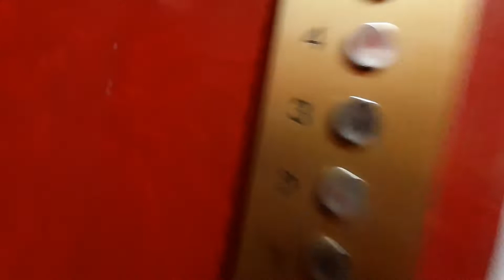HAPPY BIRTHDAY MY WIFE | SURPRISE FOR HER BIRTHDAY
ABOUT ME:
You can call me YAM . 39 years old Born in Philippines. I'm currently  living and working here in Milan Italy for 11 years now.  I'm with my wife . Yes! I am married last March 2021.
In this Channel you will find LIFESTYLE, I love TRAVELLING,  all about FOOD|MUKBANG and DRINKS  like Wines and Beer haha! Also what I do in my everyday life and my WORK here.
I like going in a Historical Places here in Italy. We all know that Italy is rich in History and lots of amazing view. FOOD in Italy is the best so I will make it sure to eat the delicacies of the place, and that would be Fun and Interesting , right?
So come on and Join me as we experience together what Italy can offer. We will both learn and see what is life here in Italy.

Grazie Mille 💛